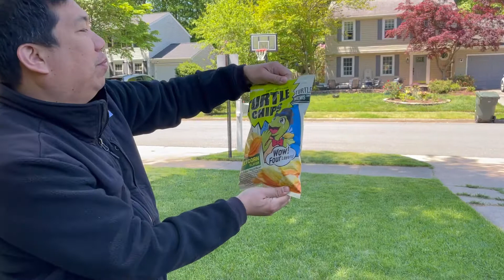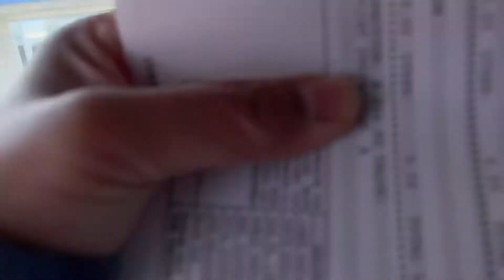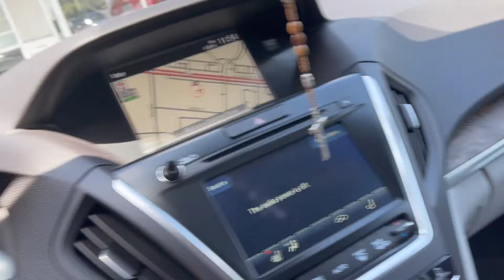How to say your name if your mouth is full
Eating chips from other country was so interesting for you to discover.